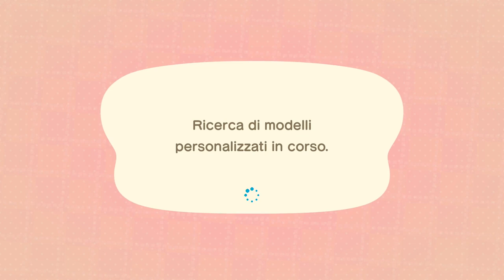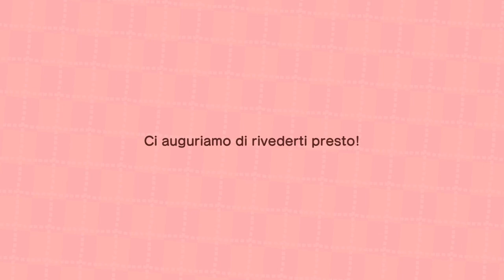Come creare strade, marciapiedi e strisce pedonali in Animal Crossing New Horizons